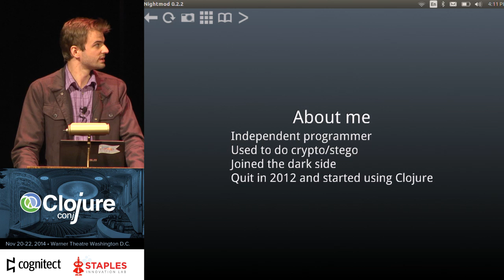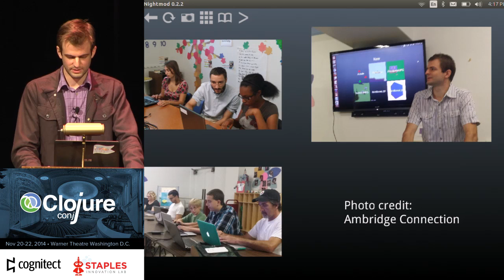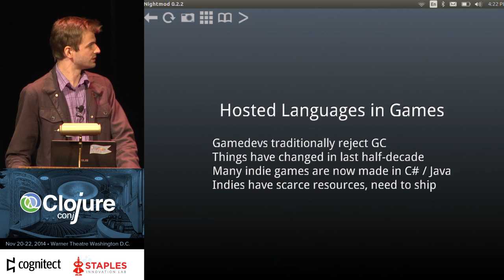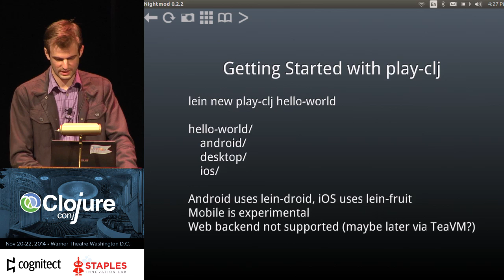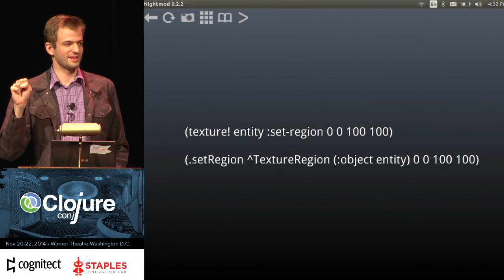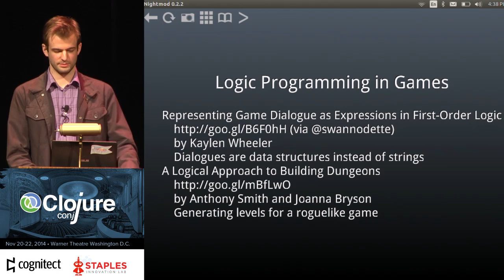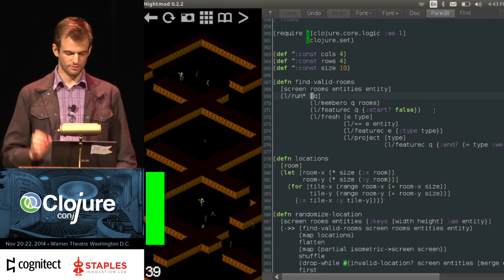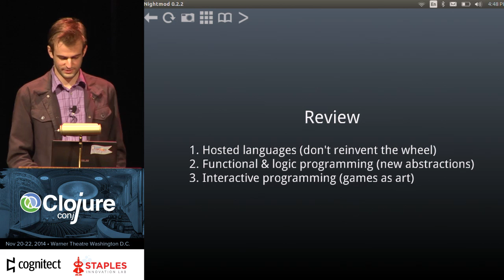Zach Oakes - Making Games at Runtime with Clojure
Games are a modern art form, and like other artists, game designers need to experience their work as they create it. This talk will explore the benefits of making games "at runtime". Through both abstract discussion and concrete demonstration, we will see why Clojure is uniquely suited to the task.

Zach is an independent programmer and tutor in the Pittsburgh area. He made Nightcode, a Clojure IDE for beginners, and is working to make Clojure games a reality with the play-clj library and Nightmod, a game creation tool. Previously, he was a programmer at the National Security Agency in Maryland.